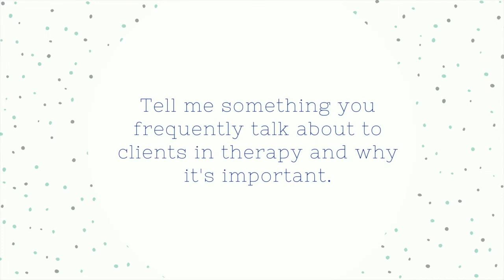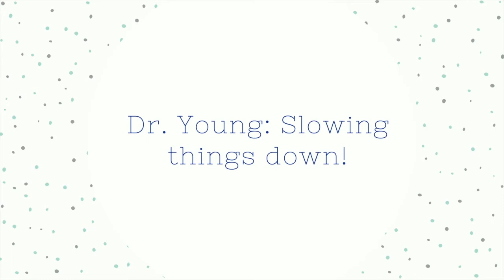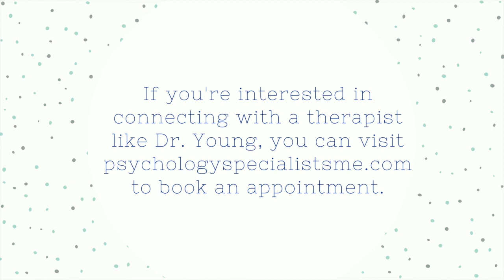Meet Dr. Ron Young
Works with individuals and couples.